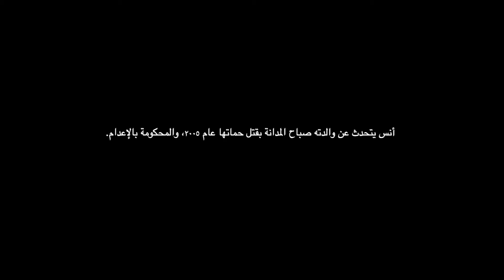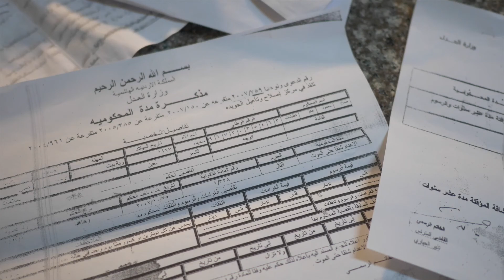ابن محكومة بالإعدام يتحدث عن محاولات التوصل إلى صلح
أنس الشراونة يتحدث عن والدته صباح قطيشات المدانة بقتل حماتها عام 2005، والمحكومة بالإعدام.
فيديو محمد حجازي. تقرير عز الدين الناطور. التفاصيل